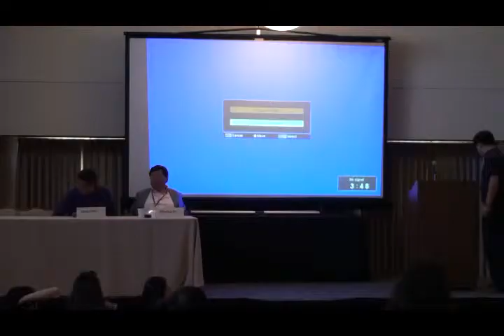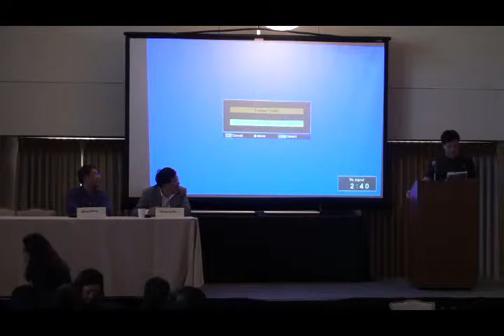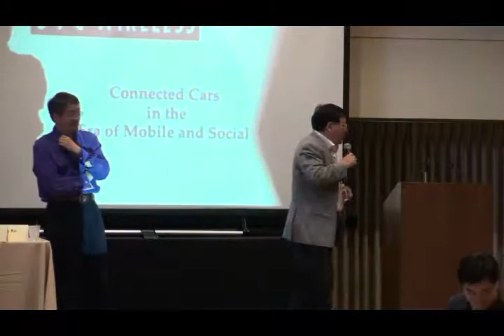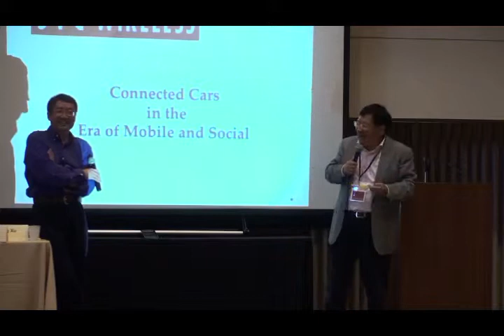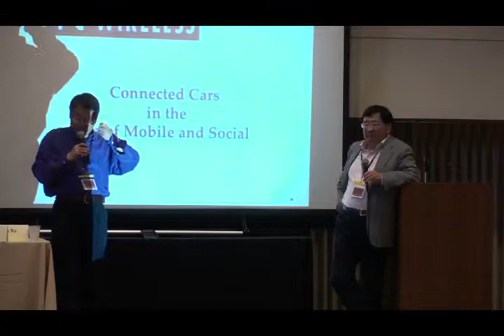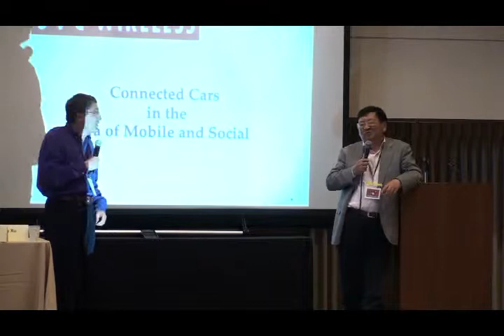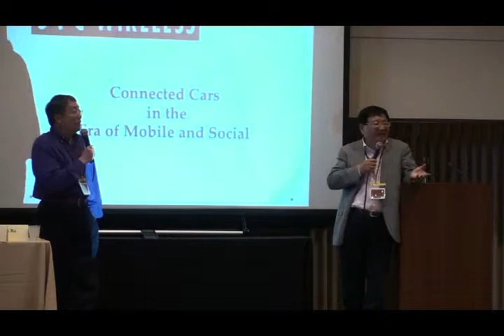Day 1 - Keynote: The Xu and Wang Duo - Do The Righteous Thing Bob Xu & Victor Wang, Partner ZhenFund